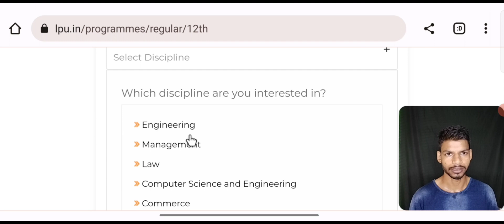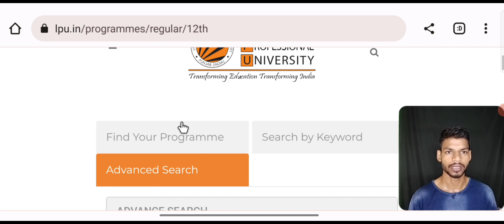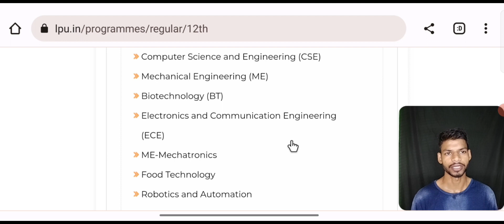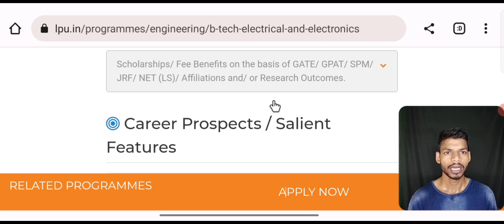Lpu University B-tech admission Process Full Review| Lpu University Admission Open 2024-25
Dear Candidate Apply Lovely Professional University ( LPU ) Punjab Application Form For B.tech ,MBA, MCA,M.tech ,  Agriculture , B.pharma , Law , Fashion, Design ,BPT ,BBA,BCA, Journalism , Mass Communication, Hotel Mangement , and many more .

Officail Form Cost -1000
Discounted  Cost - Rs 500